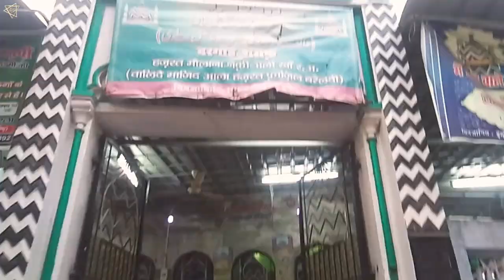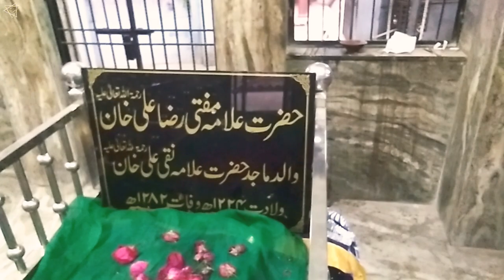GRANDFATHER OF ALAHAZRAT: Mufti Raza Ali Khan Bareilvi | Dada(Grand Father) of Imam Ahmed Raza Khan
GOOGLE MAP LOCATION:
Dargah Sharif Moulana Naqi Ali Khan
Mohalla Jasoli, Beharipur, Bareilly, Uttar Pradesh, India

HAZRAT MAULANA MUFTI MUHAMMAD RAZA ALI QADRI BARKAATI BAREILVI (God show mercy on him)

URDU: حضرت مولانا رضا علی خاں بریلوی‎‎.

KNOWN FOR : Grandfather of Alahazrat Imam Ahmad Raza Khan Bareilvi quddisa sirruhu.

RESTING PLACE : Dargah Sharif Moulana Naqi Ali Khan, Mohalla Jasoli, Bareilly Sharif.

INFLUENCED: Hazrat Sayyed Ale Rasool Ahmadi Hussaini Zaidi Barkaati quddisa sirruhu.

SUCCESSOR: Imam E Ahlesunnat Ash Shah Imam Ahmed Raza Khan Qadri Barkati Bareilvi quddisa sirruhu.

Assalaumalaikum Friends,

JazakAllahKhair.